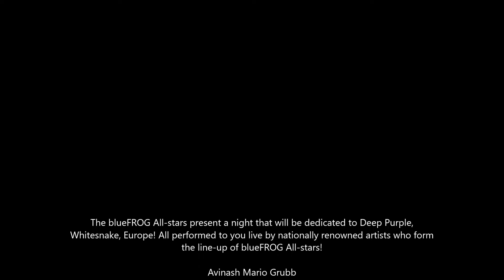Europe - Sign of the times | Gtr Solo cover | blueFROG Tribute gig teaser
An incredibly melodic guitar solo by one of my all-time favourite guitarists, Kee Marcello. Most of his solos could also be sung as they are so melodic in nature. This solo showcases some intense scale runs in varied note groupings, woven together so seamlessly by the master craftsman!